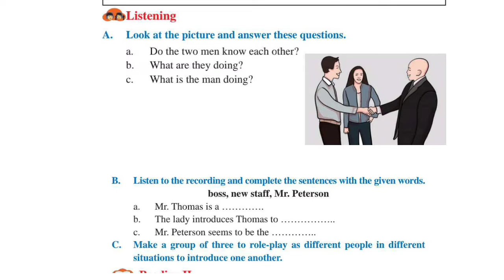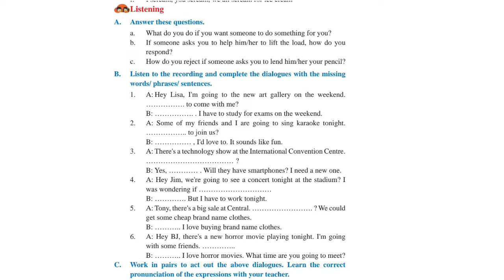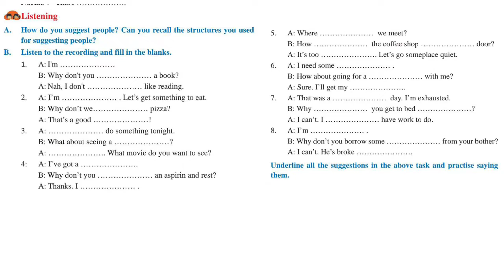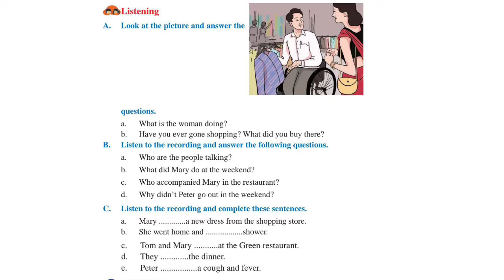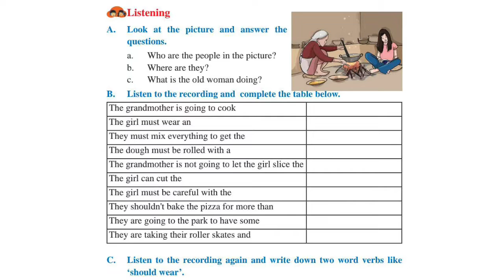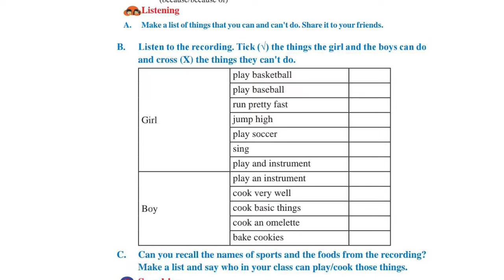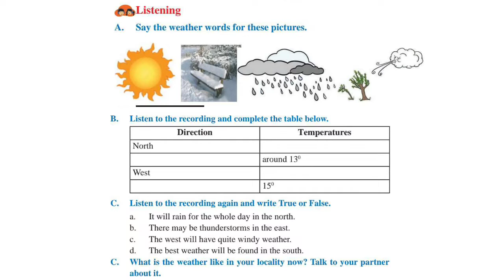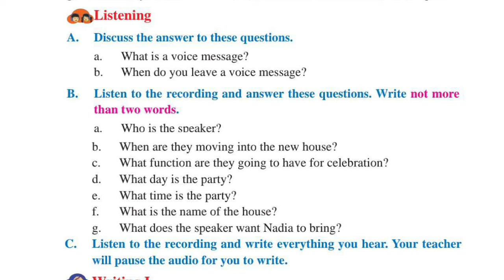Class 7 || English Listening 🎧️Text Developed by CDC in 2079 BS || New Course || All 19 Units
This listening material was developed by Curriculum Development Centre in the year 2079. Voices in these texts are of professional artists, native speakers, teachers and students.

00:00 Intro
00:12 Unit-1 Listening Text
00:34 Unit-2 Listening Text
01:43 Unit-3 Listening Text
02:59 Unit-4 Listening Text
04:25 Unit-5 Listening Text
05:40 Unit-6 Listening Text
07:27 Unit-7 Listening Text
08:15 Unit-8 Listening Text
09:10 Unit-9 Listening Text
10:03 Unit-10 Listening Text
11:27 Unit-11 Listening Text
12:51 Unit-12 Listening Text
14:24 Unit-13 Listening Text
15:16 Unit-14 Listening Text
16:21 Unit-15 Listening Text
17:08 Unit-16 Listening Text
18:01 Unit-17 Listening Text
18:43 Unit-18 Listening Text
19:27 Unit-19 Listening Text